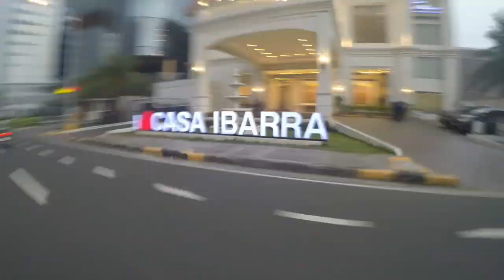short video of Reclamation new Manila,